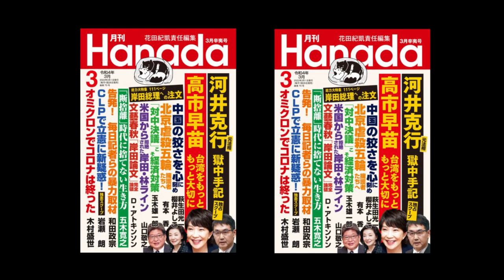「お金を使ってネット工作を行い、選挙の結果を不当に歪めるような卑劣な行為を行わせないとお約束して！」（森ゆうこ：立憲民主党副代表）｜『月刊Hanada (@HANADA_asuka) 』最新号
｜花田紀凱[月刊Hanada]編集長の『週刊誌欠席裁判』

★ニコニコチャンネル/社会・言論/「ちょっと右よりですが・・・」

YouTubeを含め下記プラットフォームにて毎週土曜日12：30～生放送。

毎週土曜日12：30～生放送です。
快進撃を続けるNo.1！保守系言論誌『月刊Hanada』の編集長：花田紀凱が、最新の"あの"ネタを、各週刊誌からピックアップ！多くの言論系人気番組をプロデュースするオンザボード代表：和田憲治とともに、日本一硬派（ちょっと右寄りw）でフリーダム？な政治談義を、毎週ゆる～くお届けしています。

「週刊文春」や「月刊Will」をはじめ、雑誌編集の最前線で活躍してきた花田紀凱編集長ならでは視点で時事ネタをタブー無しでバッサリ斬りまくり。「新聞やテレビから流れてくる報道や情報ってなんか変じゃね？」って思いませんか？そんなあなたはぜひ！